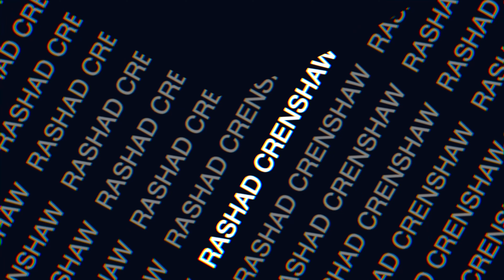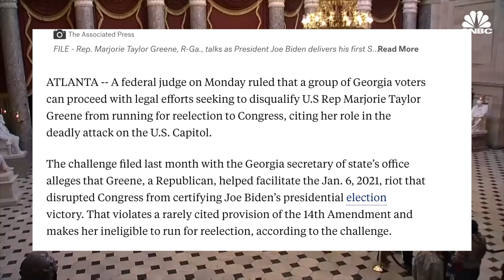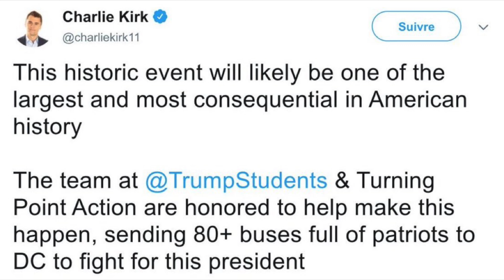Marjorie Taylor Greene Shouldn't Be Banned From Congress.